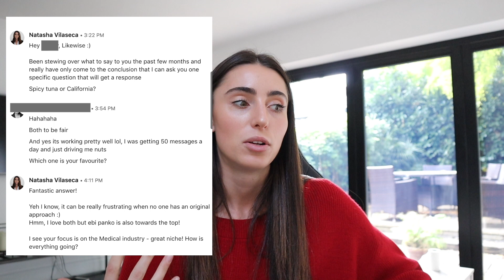LinkedIn Outreach - How To Get People To STOP ignoring you!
Thank you to everyone using my links to sign-up, I appreciate you all ❤️
Hey guys, I hope you enjoyed this video! I know it's been a while since I have frequently posted and just now getting back into a good filming schedule - so you can get ready to see me posting all the time! (Hopefully, you don't mind too much 😊)

🚀Watch The FREE Case Study HERE: (go check out my ECCC method I mentioned in the video)

🔥 LinkedIn Blueprint Academy - the A-Z LinkedIn training for sales teams, lead generation roles and business owners